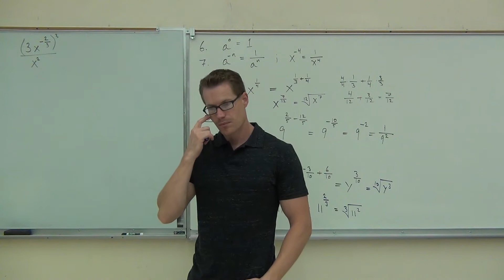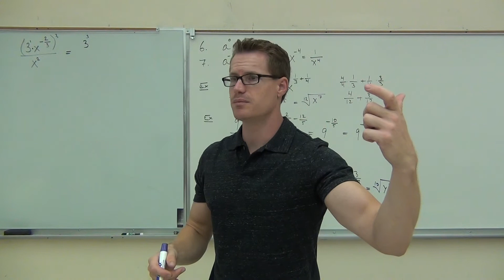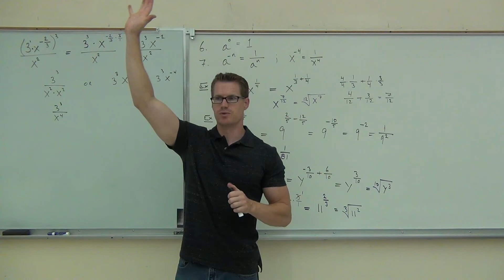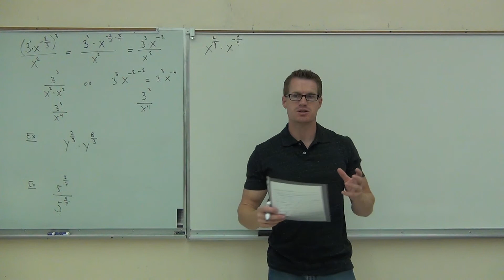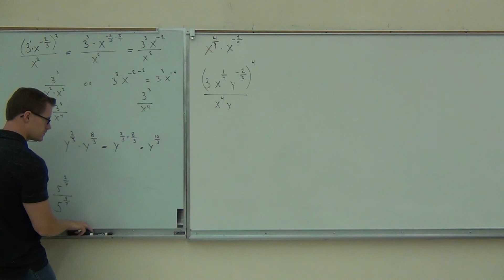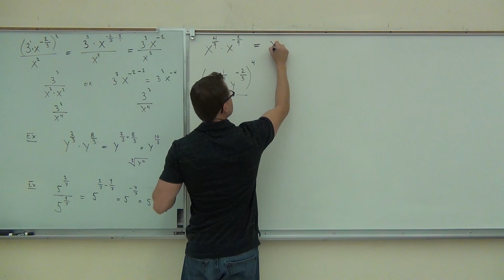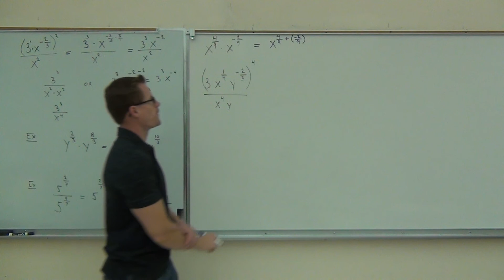Intermediate Algebra Lecture 10.2 Part 6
Intermediate Algebra Lecture 10.2 Part 6: Changing between Radicals and Rational Exponents